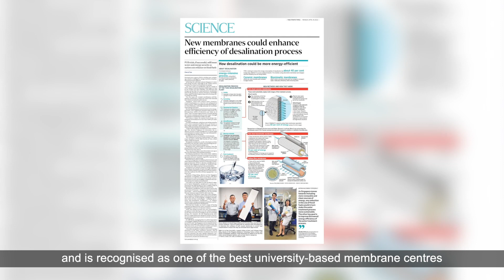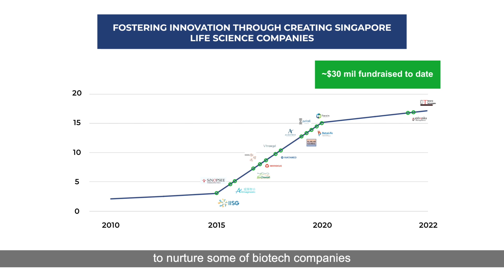2022 President's Science and Technology Awards (PSTA) Winners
Congratulations to the recipients of the 2022 President’s Science and Technology Awards!

The 2022 President’s Science and Technology Awards (PSTA) celebrated top scientific talent in the fields of biomedical sciences and medtech, advanced membrane technology, and chemistry.

The PSTA is the highest honour conferred upon research scientists and engineers in Singapore whose work has resulted in significant scientific, technological or economic benefits for the country.

The winners received their awards from President Halimah Yacob during a ceremony at the Istana on 9 December 2022.

The PSTM was awarded to Professor Hong Wanjin, Executive Director, Institute of Molecular and Cell Biology, Agency for Science, Technology and Research (A*STAR) and Professor, Yong Loo Lin School of Medicine, National University of Singapore. The PTA was awarded to Professor Wang Rong, President’s Chair in Civil and Environment Engineering, School of Civil and Environmental Engineering, Nanyang Technological University Singapore (NTU Singapore).

Thank you to all our winners for your dedication to pushing scientific frontiers and transforming Singapore into a Global-Asia node of technology, innovation and enterprise.

Find out more about the winners and their notable accomplishments